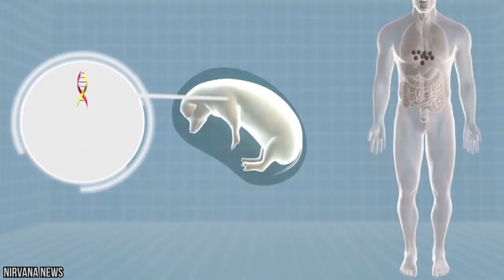15 Most Shocking Animal Mutations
There are already some strange animals on our planet that don't need mutations to make them any stranger. Throw in a little Lovecraft horror, a dash of fantasy, and you get the crazy creatures we have brought to you today. From a human-pig to rare aquatic crustaceans, here are 15 of the most shocking animal mutations